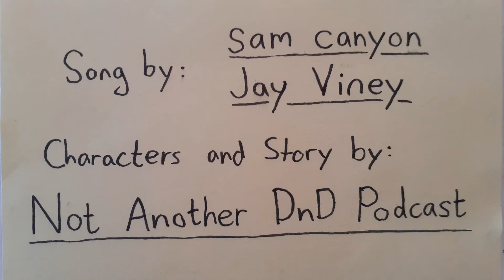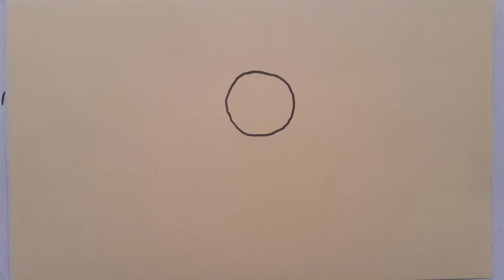The Berry Incident -Naddpod Sticky Note Animatic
Jay Viney's Twitter is @goldenjaytime
sam canyon's Twitter and Instagram are @sam_canyon.
These two musicians have written a lot of other Naddpod songs and they are wonderful so if you haven't heard them before, go check them out!!!

This is my first animatic ever and I'm super excited about it!. I don't know what to say. I guess I've learned something from this experience. It was very fun, sometimes a bit frustrating. The end result is not perfect and there are always ways that I could make this better, but I am happy with how it turned out. I hope you can make out what's happening, that is my goal with this.